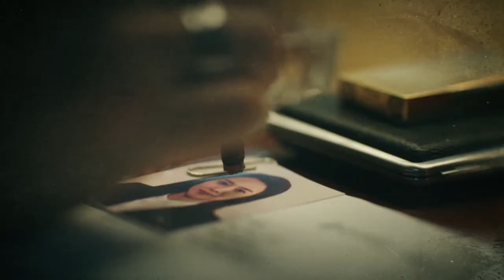Intro Undercover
Under Cover es una serie de televisión surcoreana transmitida desde el 23 de abril de 2021 a través del canal JTBC.​​ La serie está basada en la serie británica Undercover de Peter Moffat y James Hawes.